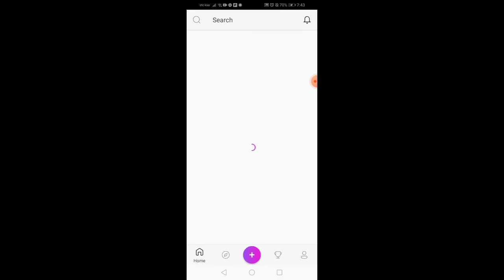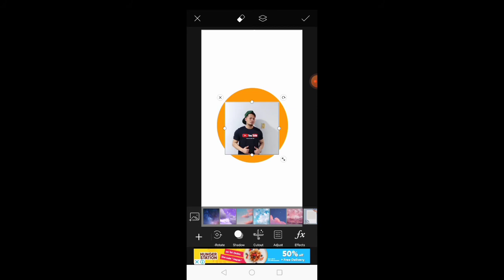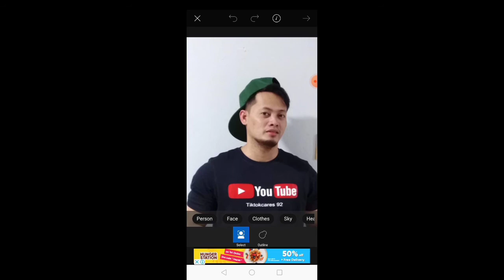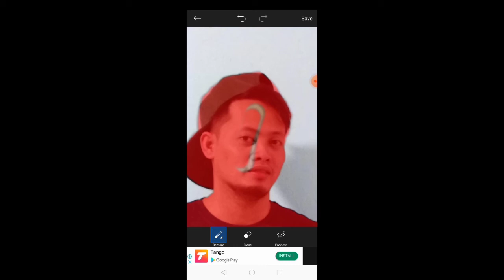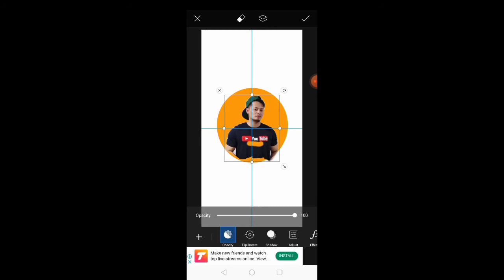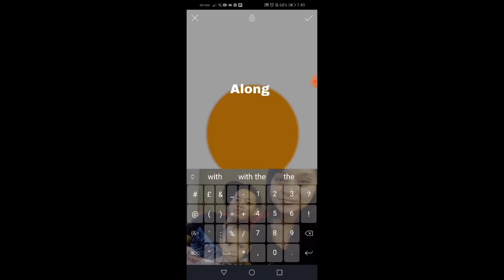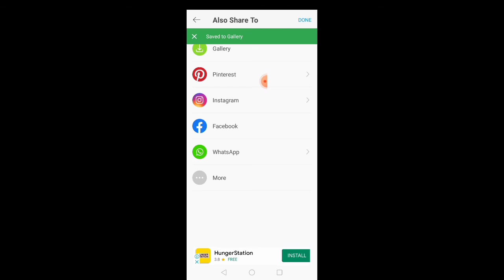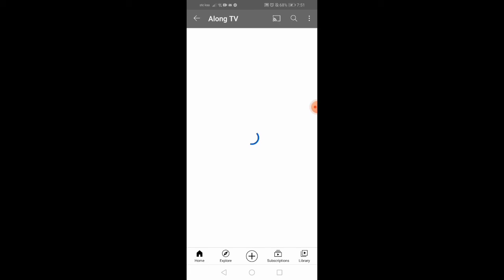How To edit My Youtube Profile.Cartoon Portrait Logo Editing Picsart.Tagalog Tutorial..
In this video i show you on how to create my Youtube Profile/Portrait Logo by using Picsart this the easiest way to edit your cartoon Portrait logo.

I hope this video help A lot specially in beginner youtuber.

1.How to edit cartoon portrait
2.Portrait cartoon effect
3.How to effect cartoon
4.How to make youtube profile
5How to edit cartoon photo in Picsart
6.Picsart editing
7.Picsart tutorial